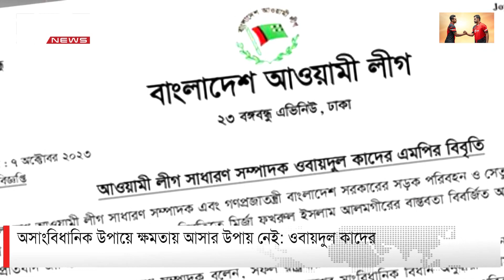অসাংবিধানিক উপায়ে ক্ষমতায় আসার উপায় নেই: ওবায়দুল কাদের | DBC NEWS